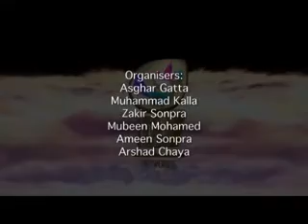Mufti Menk | Day 23- Life of the Last Messenger (EXTREMELY INFORMATIVE)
An in depth lesson within the Noble Qur'an,"Life of the Last Messenger (Muhammad PBUH)" by Mufti Menk
Ismail Musa Menk was born in Harare, Zimbabwe. He was tutored by his father who is a well known scholar and Da'ee.

He completed his hifz and recitation courses at an early age and learnt the Arabic and Urdu languages whilst studying Shariah under his father. At the same time he attended St John's College in Harare where he completed his secondary secular education. He then attained a degree in Shariah from the University of Madinah.

He enjoys spending time with the underpriviledged.

Each year he spends the month of Ramadhaan with a far off community explaining the Qur'aanic teachings. This work is all done solely for the Pleasure of the Almighty without any monetary gain or remuneration involved.